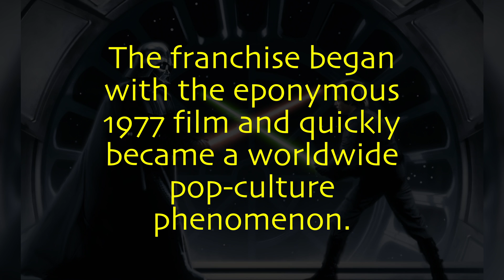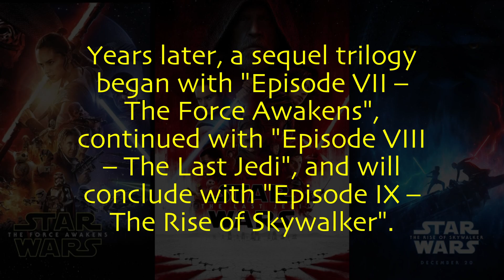Star Wars - “A long time ago in a galaxy far, far away...”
Star Wars is an American epic space-opera media franchise created by George Lucas.

The franchise began with the eponymous 1977 film and quickly became a worldwide pop-culture phenomenon.

The original film, later subtitled "Episode IV – A New Hope", was followed by the sequels "Episode V – The Empire Strikes Back" and "Episode VI – Return of the Jedi", forming what is collectively referred to as the original trilogy.

A prequel trilogy was later released, consisting of "Episode I – The Phantom Menace", "Episode II – Attack of the Clones" and "Episode III – Revenge of the Sith".

Years later, a sequel trilogy began with "Episode VII – The Force Awakens", continued with "Episode VIII – The Last Jedi", and will conclude with "Episode IX – The Rise of Skywalker".

The franchise holds a Guinness World Records title for the "Most successful film merchandising franchise".

All films of this epic science fantasy space opera franchise were nominated for Academy Awards.